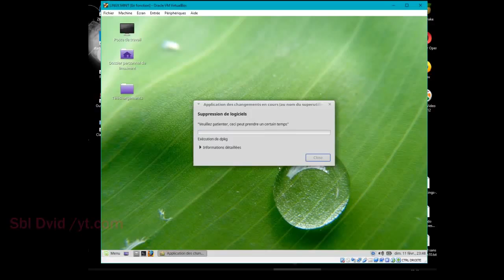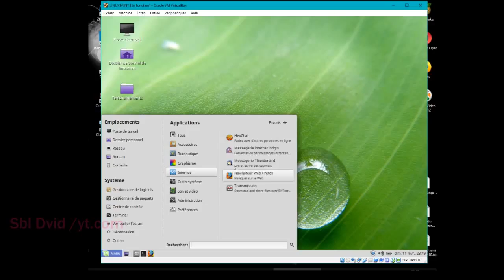Linux Mint 18.3/ Désinstaller des Applications (paquets)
ceci est susceptible de changer, suivant la version de Linux Mint que vous avez.